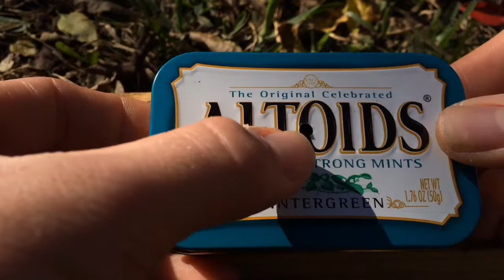DIY Char Cloth - Very Easy